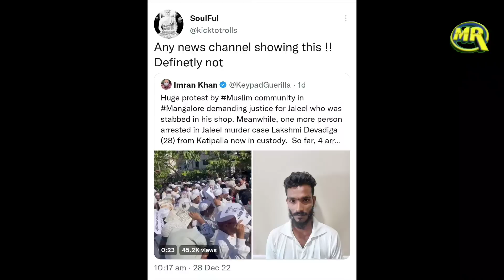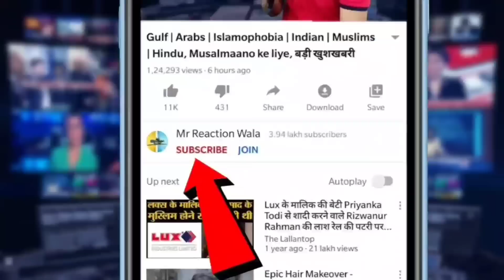Massive Protest After Muslim Man Killed. CM Appealed. प्रज्ञा ठाकुर के भड़काऊ भाषण पर उठ रहे सवाल